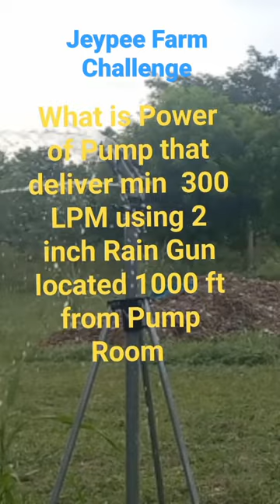Find the power of pump needed for 2 inch Rain Gun operating at 1000 ft from Pump Room ??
Farming Quiz :

Find the Power of the pump needed to deliver 300 LPM of water through 4 ft ht. 2 inch Rain gun placed  at 1000 ft from Pump house.

R.Palaneeswar
Jeypee Farm